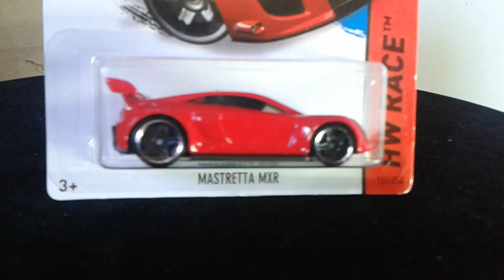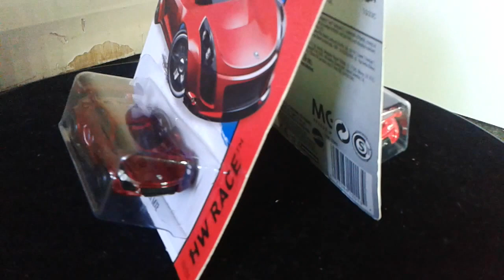Mastretta mxr super th hot wheels 2015 lote g